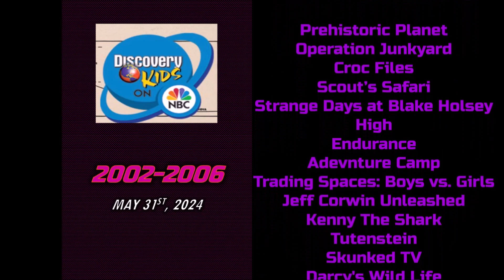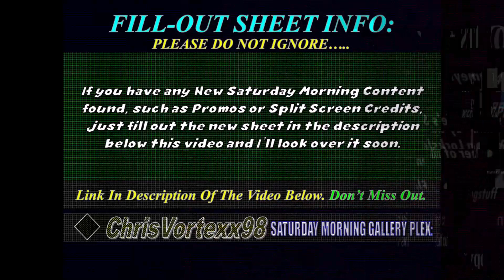New Promos and Split Screen Credits Foundings: 5-31-2024: Discovery Kids On NBC 2002-2006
If you have any Promos, Split Screen Credits or Recordings of Discovery Kids On NBC

Discovery Kids On NBC Split Screen Credits.

Pinch Raccoon And Milady Lover 2002 @pinchraccoonandmiladylover5923
World Life's Split Screen Credit Archive @worldlife252
Robin Locksley Blu-ray VHS & DVD Canada @robinlocksleyblu-rayvhsdvd7618
Jordan2002's Corner of Nostalgia @JordansCornerofNostalgia
encodestvdotcom @encodestvdotcom
Hogstuff @Hogstuff
Eli Whisman @eliwhisman3491